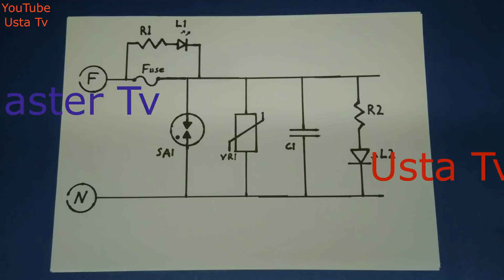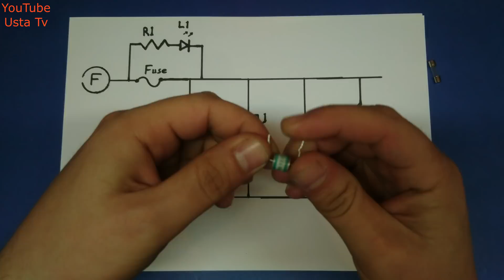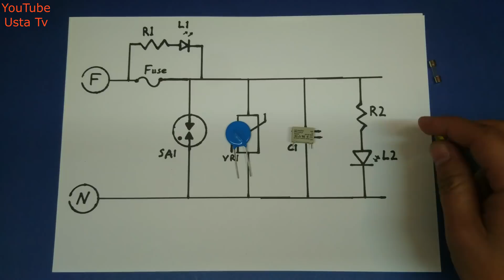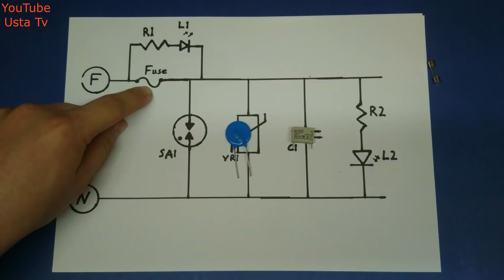Akım voltaj korumalı priz yapımı (Diy protective plug)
R1-33k 1watt
R2-33k 1watt
Fuse( sigorta)- isteğe bağlı
SA1- Epcos paratoner 470 volt
VR1- 275 volt
C1- 220nF 400 volt
L1- Kırmızı Led
L2- Sarı Led

İng: I hope we have shown the current and voltage protected receptacle construction for our valuable audience.
TR: Siz değerli izleyicilerimiz için akım ve gerilim korumalı priz yapımını gösterdik umarım faydalı olur.
DE: Ich hoffe, wir haben die aktuelle und spannungsgeschützte Buchsenkonstruktion für unser wertvolles Publikum gezeigt.
RU:Я надеюсь, что мы продемонстрировали конструкцию защищенной от тока и напряжения розетки для нашей ценной аудитории.
بالعربية: أتمنى أن تكون قد أظهرت بناء الأوعية المحمية الحالية والجهوية لمشاهدينا القيمين.